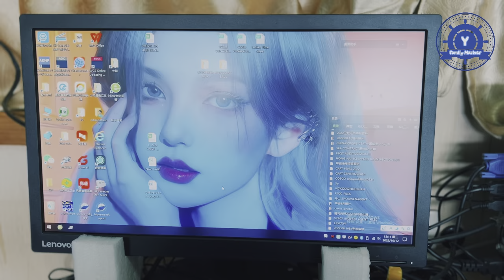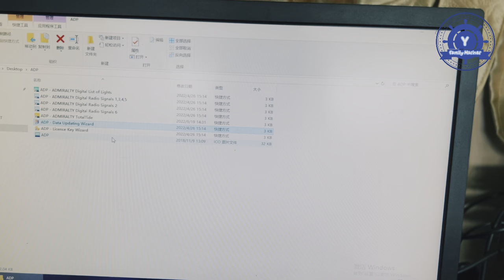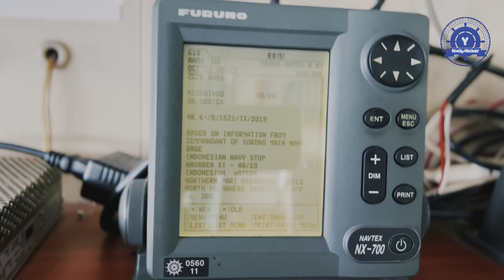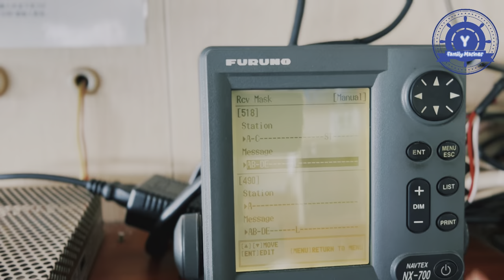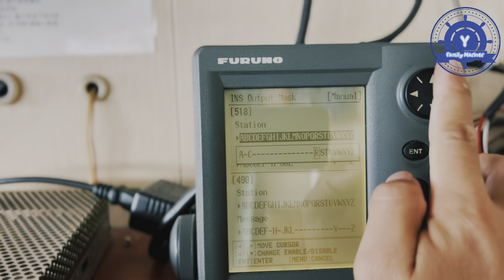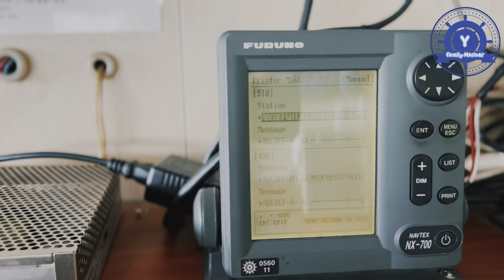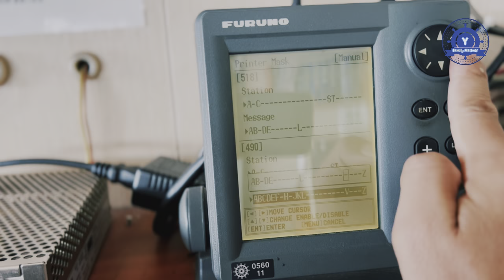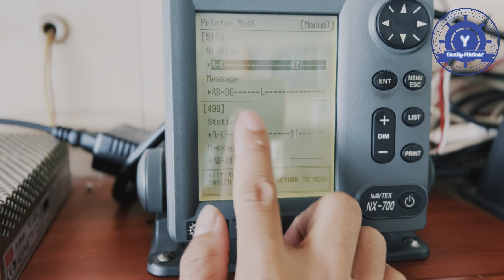How to select NAVTEX station in NAVTEX receiver ၊ NAVTEX receiver ပေါ်တွင် NAVTEX station ရွေးနည်း။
အားလုံးပဲ မင်္ဂလာပါ။
အခု video ကတော့ FURUNO NAVTEX Receiver ပေါ်တွင် မိမိသွားတဲ့လမ်းတစ်​လျှောက် NAVTEX station တွေရွေးချယ်ပြီး ၊ မိမိအသုံးပြုလိုတဲ့ messages တွေက်ု ရွေးချယ် အသုံးပြုနည်း အကြောင်းကို ရှင်းပြပေးထားခြင်းပဲ ဖြစ်ပါတယ်။

@ How to operate FURUNO Weather Facsimile Receiver Fax basic familiarization

@ How tune FURUNO Weather Facsimile Receiver

@ How to operate Admiralty Digital Catalogue